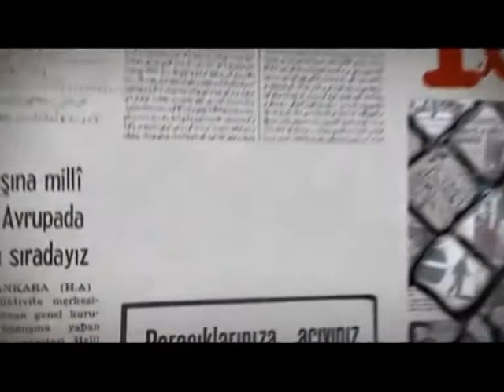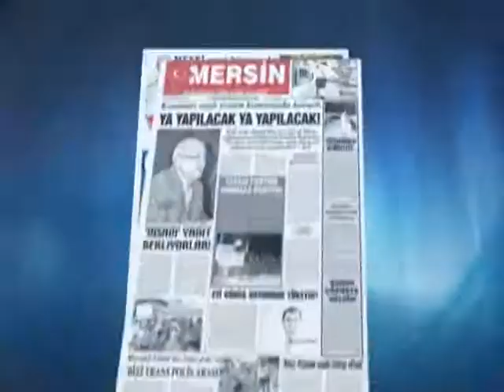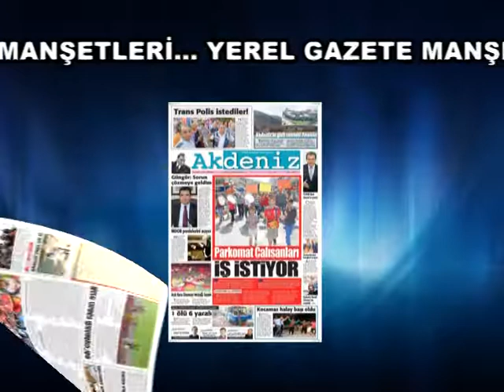GAZETE MANŞETLERİ 11.05.2018